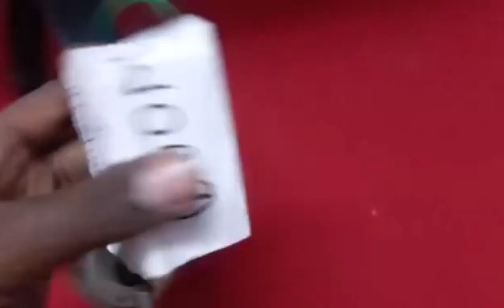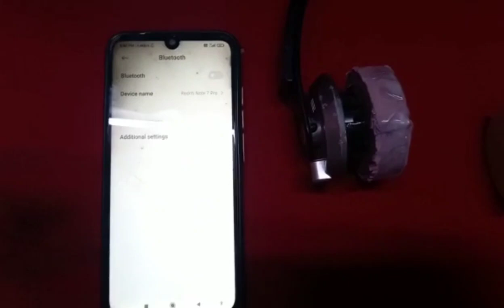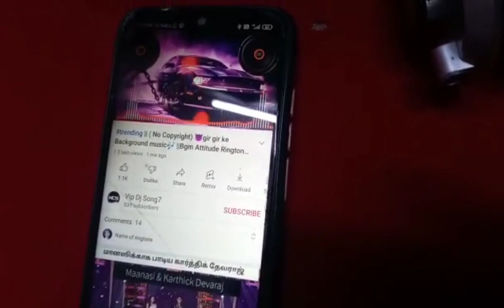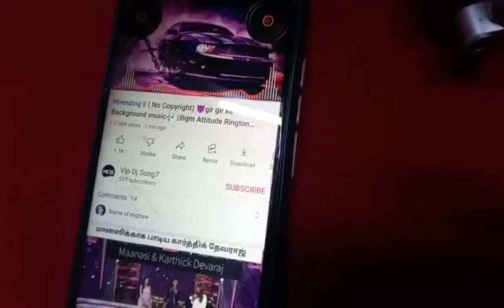HOME MADE BOOM